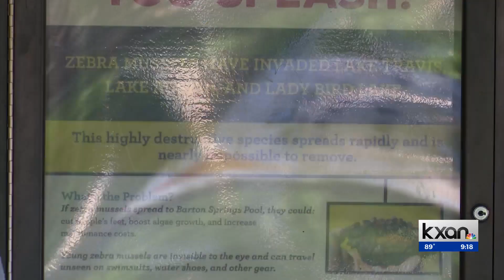Boaters attempt to stop the spread of aquatic invasive species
For many, Memorial Day weekend marks the start of summer and kicks off boating season in Texas. But your boat could transport invasive species.